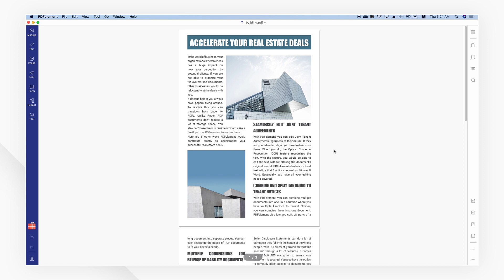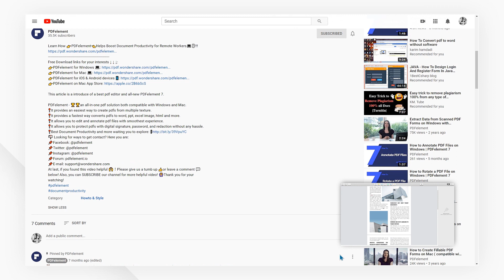How to Open PDF in Pages on Mac | PDFelement 7